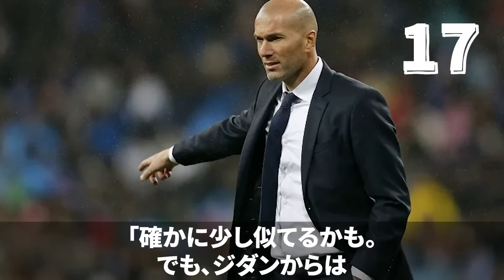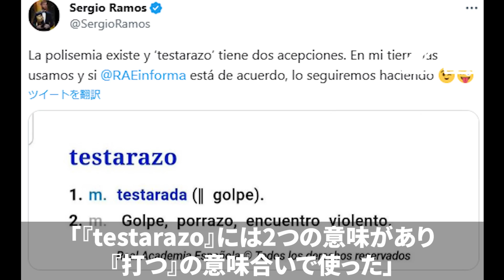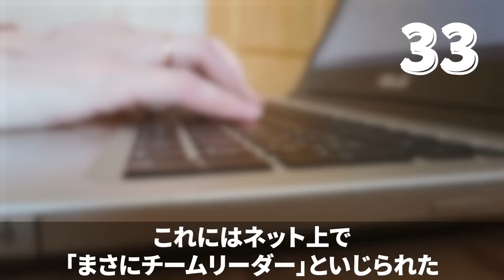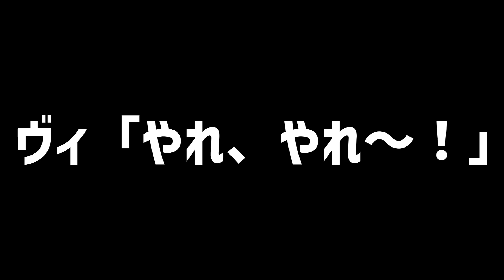【マンチェスター・ユナイテッド】カゼミロの面白エピソード50連発（レアルマドリード・ブラジル代表）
▼[PR]プレミア・ラリーガ・セリエA、いつでも解約できる無料お試し
　　※お試しはいつでも自由に解約OK=0円利用もOK

※訂正：＃34、カゼミロが丸刈りにされるシーンですが、
　時期に誤りがありました。申し訳ありません。
　（正：該当シーンは16-17シーズンのもの。
　　ちなみに、マルセロは最後の一刈りを残し、
　　近くにいたチームメイトに「そのままにしろ！」と言われています）

コメントは毎日見させていただきます。
また、みなさまが興味があるテーマなどぜひコメントでお聞かせください。
視聴者さまのニーズがある動画を制作し、一緒にこのチャンネルを作り上げていきたいです。

※誹謗中傷を目的としてこの動画を制作しておりません
※音声はVOICEVOX:青山龍星を使用しています